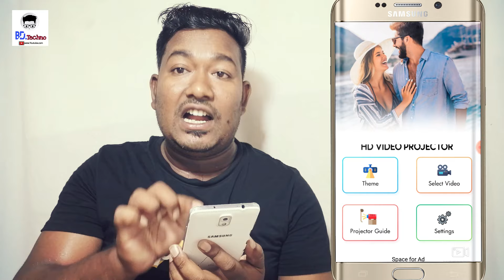ফোনের লাইট দিয়ে TV বা, ভিডিও দেখুন দেয়ালে । কিভাবে মোবাইল প্রজেক্টর তৈরি করবেন 2021 Projector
how to play mobile video in wall Build A Smartphone Projector,How to Make Smartphone Projector New projector Smartphone